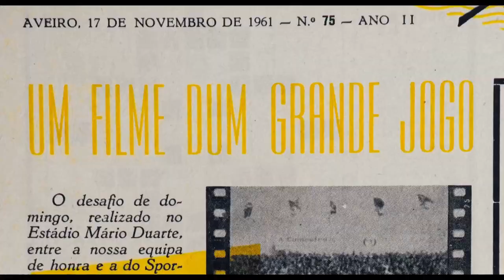AURINEGRO de Gonçalo L. Almeida (2023) – trailer